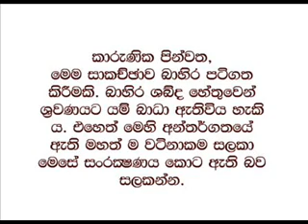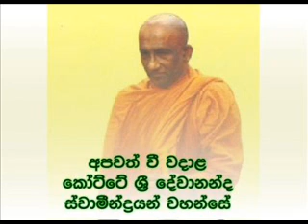Kalyana dharma desana 148 - Saterday Sermon. කල්‍යාණ ධර්ම දේශනා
කෝට්ටේ ශ්‍රී දේවානන්ද ස්වාමීන් වහන්සේ - Kotte Sri Devananda thero